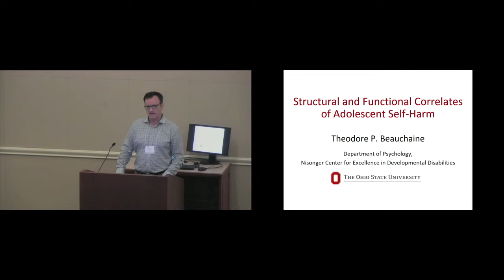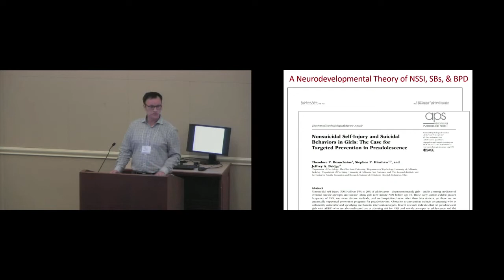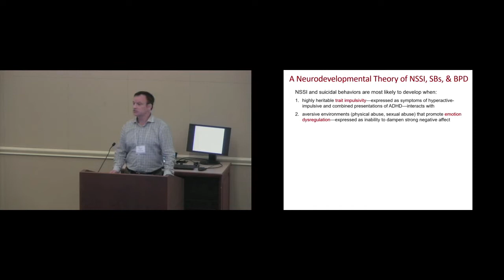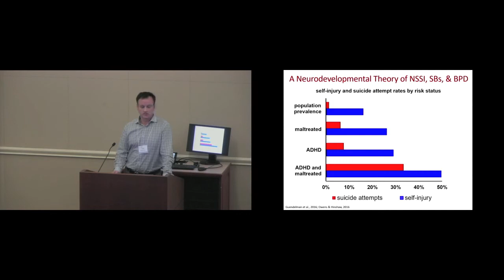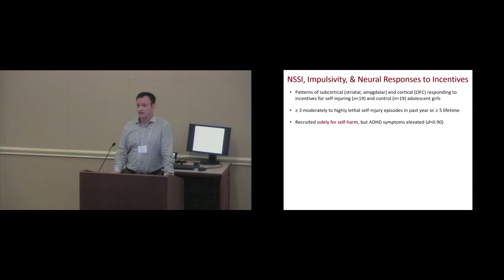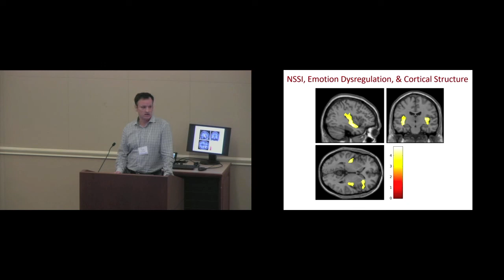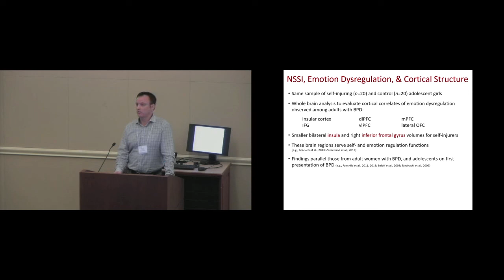Dr. Theodore Beauchaine - Dispositional & Environmental Predictors of NSSI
Presented at the Chapel Hill Conference on Depression, Bipolar, and Suicide, Dr. Beauchaine offers a datablitz talk